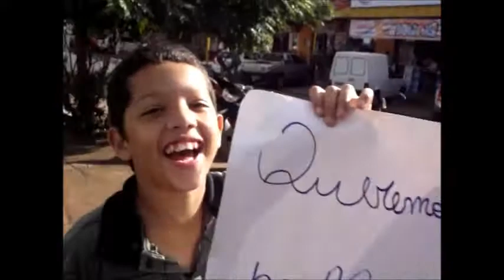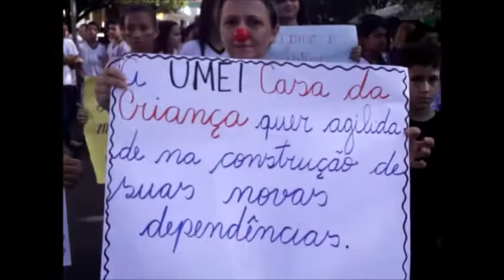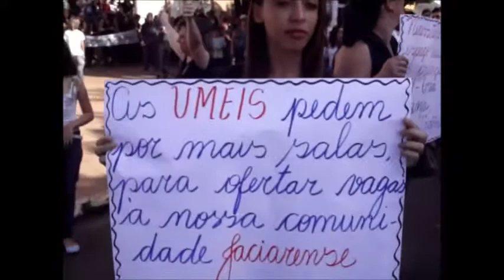Manifestação em Jaciara MT 2013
A Educação Pública  em Mato Grosso sofreu recentemente uma de suas maiores perdas.

Mais uma vez, profissionais da Educação,  saem nas ruas de Jaciara-MT em protesto contra o Governador Silval Barbosa e a Assembleia Legislativa que aplicaram um duro golpe na educação básica com a Emenda Constitucional nº. 66/2013, aprovada no dia 09 de maio do mesmo ano, que alterou o caput do artigo 245 da Constituição Estadual e retirou de assalto 10% das receitas previstas para investimento na Educação Pública que é sua responsabilidade legal e de atendimento prioritário. Os profissionais com vestes pretas caminharam pela cidade em LUTO, acompanhados por uma multidão de estudantes e pais. Tal atitude (governo) tem resultado no sucateamento de nossas escolas e em problemas de todas as ordens no sistema educacional. A retirada desordenada das receitas da educação para investimento em outros setores comprova que a Educação  nunca foi prioridade desse administrador.